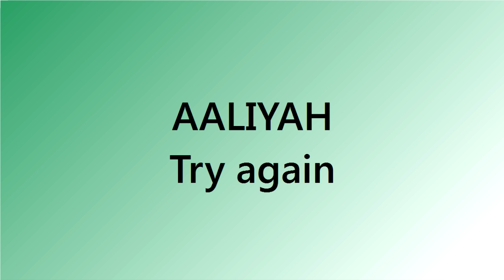Aaliyah - Try again